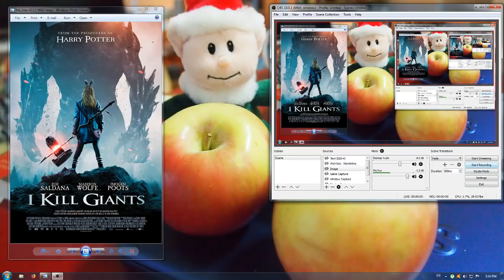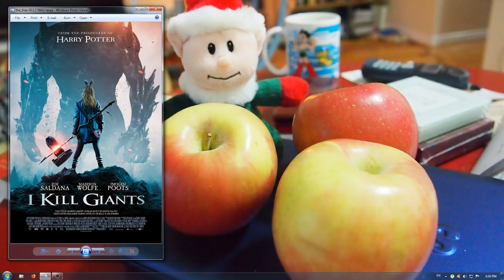《我殺死了巨人》I Kill Giants 睇唔睇得過? (2017)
提示: 唔係進擊的巨人嗰類型故事 sosad